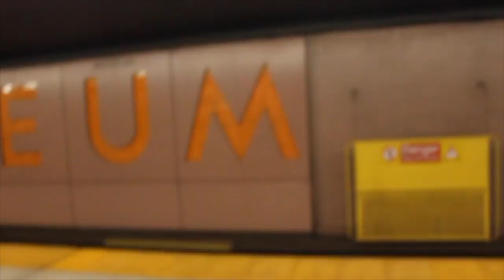Train action at Museum station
A video of me at Museum doing a train action at museum station.